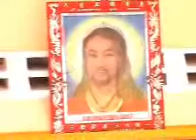KNĐHPQT.2008 - 6 - Vấn An Chức Sắc và Đồng Đạo . TĐTN.149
KNĐHPQT.2008 - 6 - Vấn An Chức Sắc và Đồng Đạo . TĐTN.149 - Sưu tầm từ các VCD có sẵn . Rất tiếc có nhiều phần kỷ thuật làm phim chưa đạt !!! 2008 (Mậu Tý) .

* Từ đây thuộc CD2 - Trong phần 6 âm thanh không rõ . Rất tiếc phần kỷ thuật quá kém, nhưng lên mạng để giới thiệu hình ảnh Đạo . Mong chư HTĐM thông cảm !!!